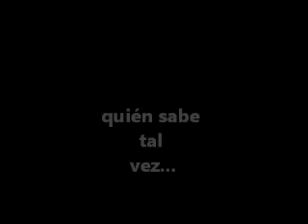Mi película caracol octubre2011